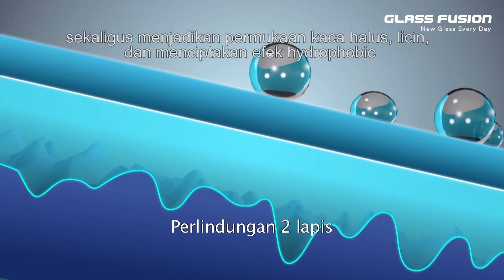CARA KERJA GLASS FUSION - FUSION BASE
Untuk info jadwal dan booking pemasangan kamu chat aja ke WA 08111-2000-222

Feel FREE For Asking.